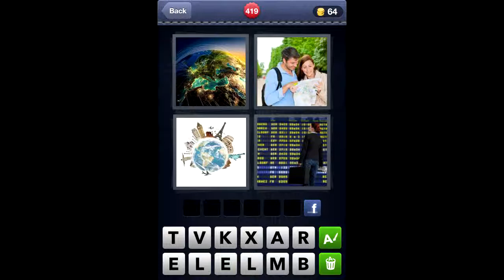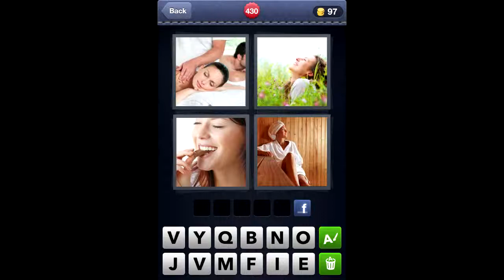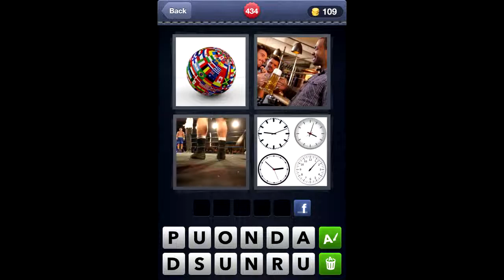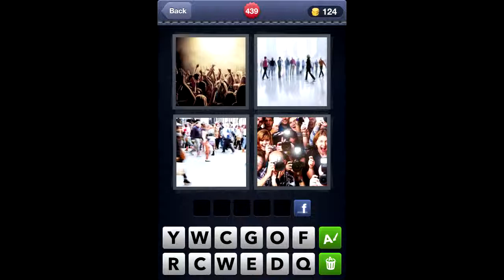What s The Word 4 Pics 1 Word Answers for iOS 415 440